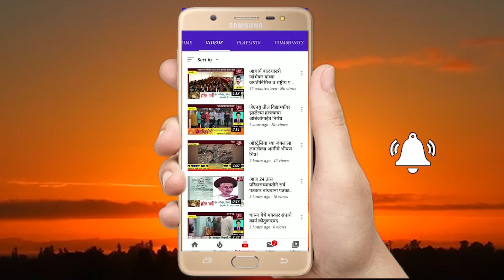घोडेगाव येथील संत निरंकारी सत्संग भवनचे भूमिपूजन अति उत्साहात संपन्न